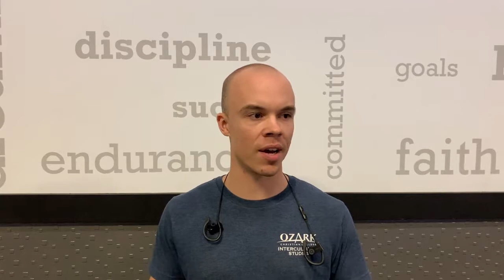Gym Arlington | "The price, you can't beat it" | Arlington Fitness Center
Don't miss out on signing up at Colaw Fitness Arlington! Start your membership for the small price of $1!